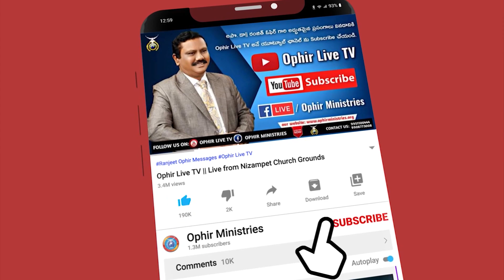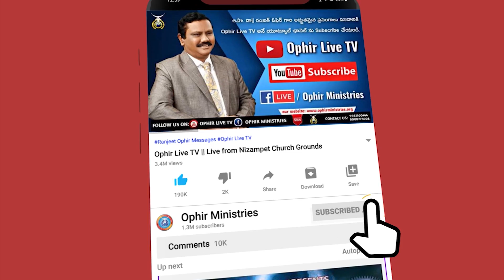OM_QA_000267 "భయభక్తులు" అంటే ?!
మమ్మల్ని సంప్రందించాలనుకుంటే ఈ నెంబర్ కి కాల్ చేయగలరు:
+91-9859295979